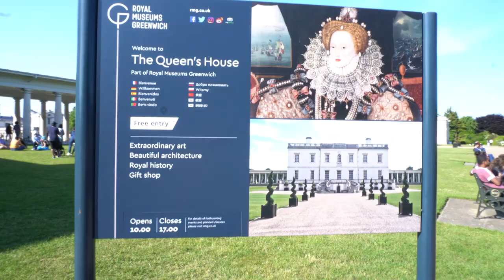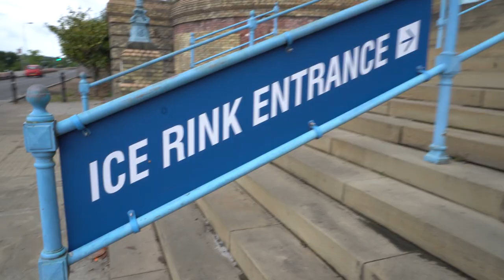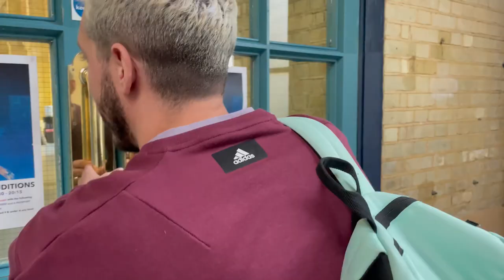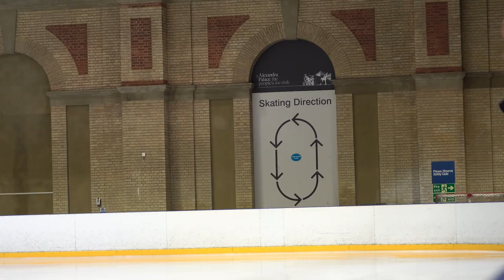We went ice skating in a PALACE | London diaries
If you’ve been following our London diaries, you already know we love to explore places to figure skate as well as sights. This time we went ice skating in an actual palace!

The Alexandra Palace, lovingly called Ally Pally by Londoners has an ice rink in it, and we could pass up on such an opportunity!

The previous episode - Taking a LIFTS lesson with coach Hamish

WHAT HELPS US SKATE:

// CHECK OUR AMAZON RECOMMENDATIONS:

// OUR AFFORDABLE FIGURE SKATING GEAR:
★ Bruno's 1st Skates
★ Fae's 1st Skates
★ New Edea e-Guards
★ Budget-Friendly Blade Guards